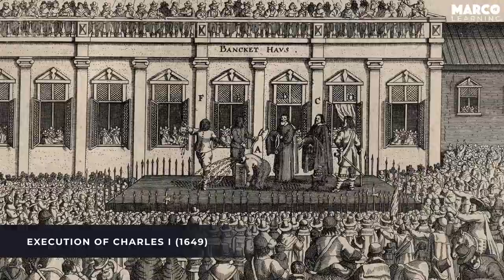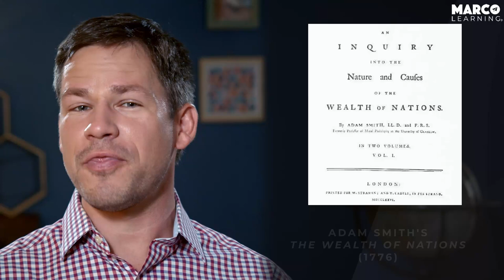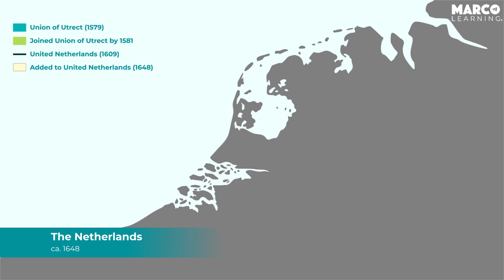Absolutism and Constitutionalism (AP European History: Unit 3 - Marco Learning)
In this overview of Unit 3 for AP Euro students, Tom Richey breaks down the key topics in the Age of Absolutism and Constitutionalism, including the foundations of absolute monarchy, Louis XIV, the English Civil War and Glorious Revolution, Mercantilism, and the Dutch Golden Age.

This video was filmed in the Marco Learning studio in New Jersey. For more help preparing for your AP exam,